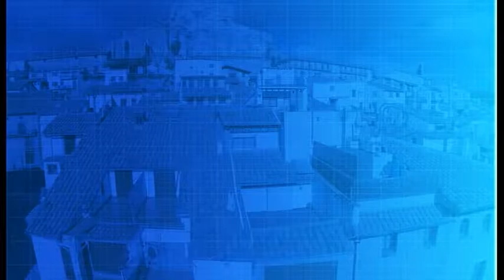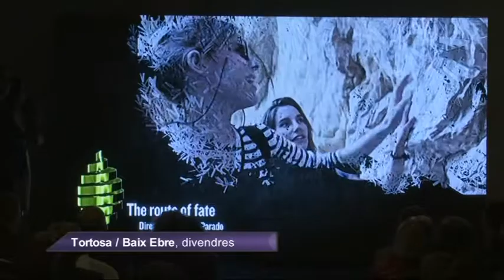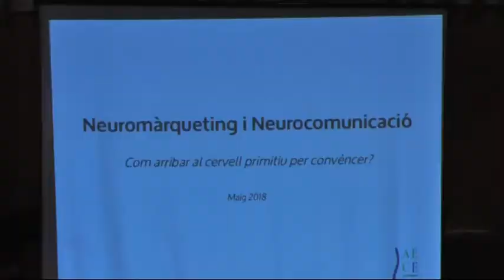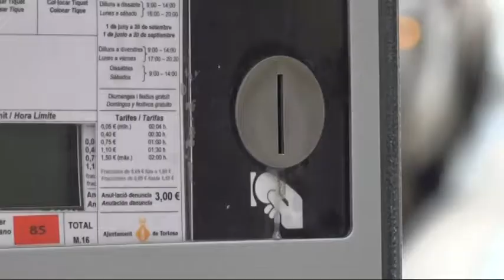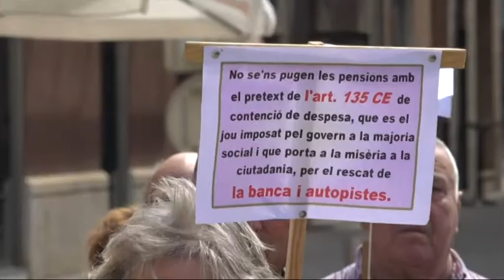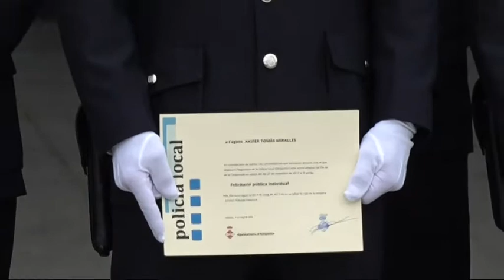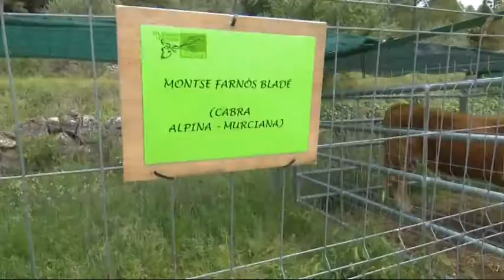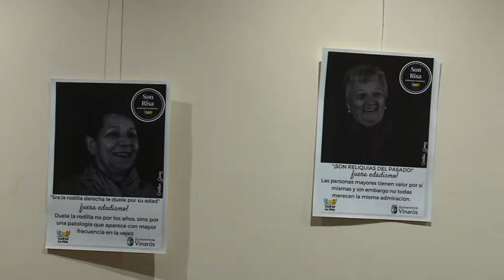Al Dia Territori Sénia (07/05/2018)